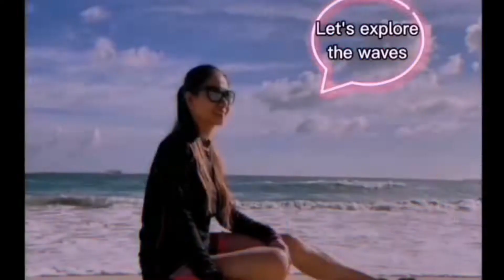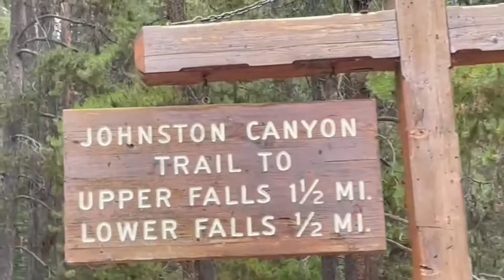HIKING AT JOHNSTON CANYON